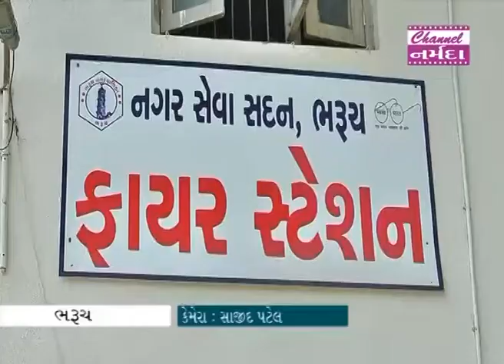narmada samachar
ભરૂચ શહેરમાં નાના છમકલાને બાદ કરતા આગની બે-ત્રણ ઘટનાઓ બની જયારે દિવાળી ટાણે દરવર્ષની સરખામણીએ ફાયરના કોલમાં ઘટાડો જોવા મળ્યો